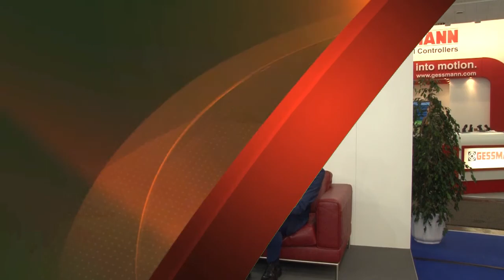Connecting industries - Improve business activities between the United States and Europe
Live-Interview mit Frau Judy Reinke (Deputy Director General of the U.S. and Foreign Commercial Service, U.S. Department of Commerce - International Trade Administration) beim publish-industry VIP-Talk auf der ROTEN COUCH, Hannover Messe 2014